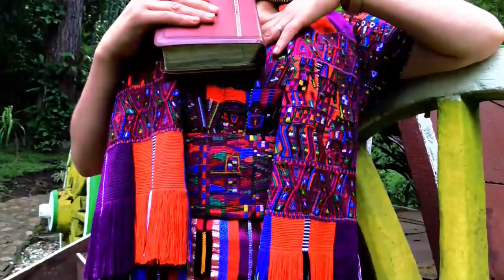Solista Ana Raymundo Cobo Video Clip Vol, 3 /// Bendito señor que has escuchado mis ruegos